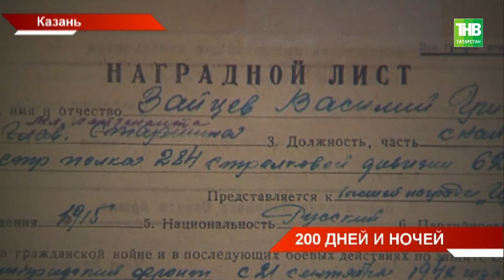Великий перелом - 75-я годовщина окончания Сталинградской битвы - ТНВ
Это сражение изменило ход всей Второй мировой войны и стало самым кровопролитным в истории. В бою сошлись больше двух миллионов человек. Были в их рядах и 30 тысяч татарстанцев. Сталинградская битва спустя десятки лет продолжает открываться с новых сторон. Как ковалась эта победа одна на всех?

Координаты:
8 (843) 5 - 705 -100

Таяну ноктасы. В эфире: пн, вт, ср, чт - 19:00

7 дней. В эфире: вс - 19:30, 21:30